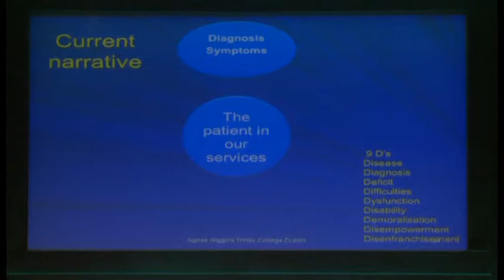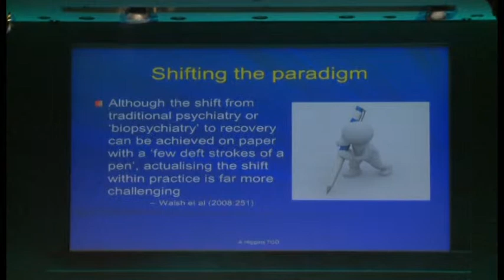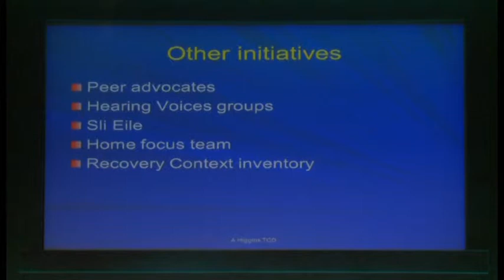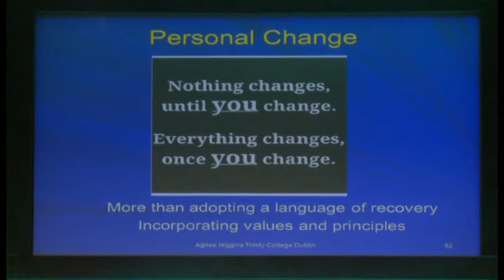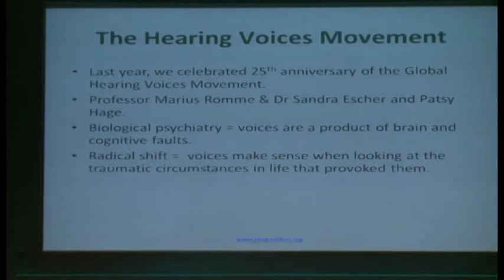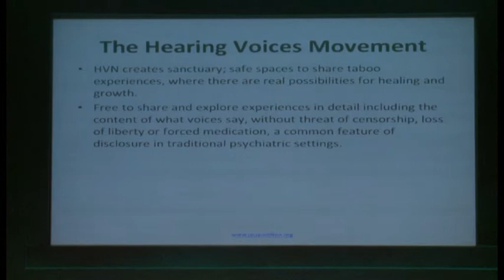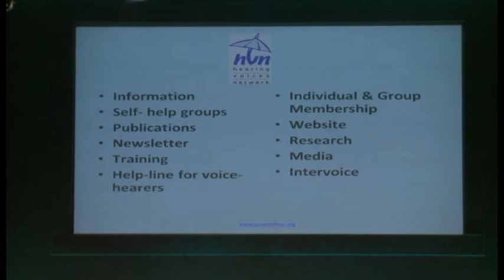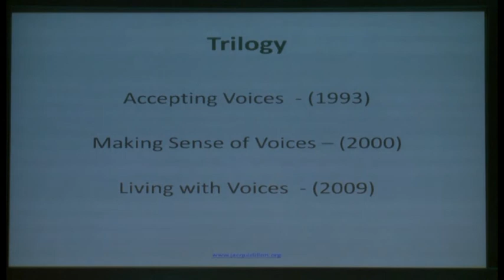Prof Agnes Higgins - Recovery; An emerging paradigm or unfulfilled aspirations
Prof Agnes Higgins presentation at the National Mental Health Nursing conference in Dublin Castle on 5th November 2013